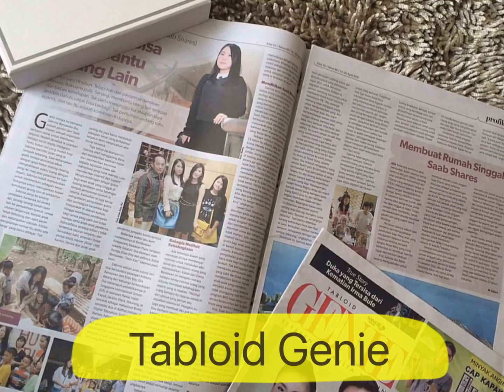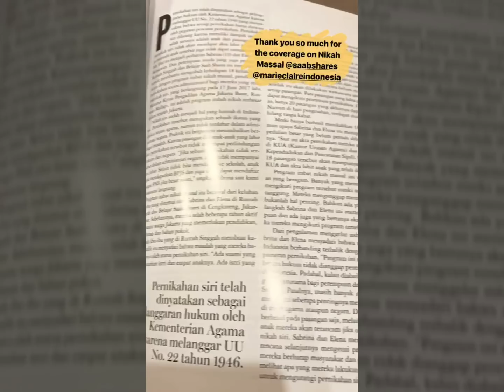Elena Bensawan - Media Coverage ( 2015-2017)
Elena Bensawan adalah seorang pelajar, pengusaha dan Co-Founder Saab Shares, sebuah organisasi sosial yang ia dirikan bersama Kakaknya Sabrina Bensawan, saat ia berusia 14 tahun.

Saab Shares didirikan pada tgl 5 Maret 2014 dan memiliki Visi untuk menjadi sebuah komunitas sosial yang berdampak positif dan berkarakter, sehingga mampu membawa perubahan jangka panjang dalam kehidupan masyarakat Indonesia tanpa membedakan etnis , agama, golongan, budaya dan suku.

Oleh karena itu, Saab Shares memiliki motto: Educate, Elevate dan Empower.

Sampai hari ini, Saab Shares telah membantu lebih dari 10,000 orang yang tidak mampu dan membutuhkan di seluruh Indonesia.

Selain memiliki passion di bidang sosial, pelajar & sociopreneur yang berusia 17 tahun ini mendirikan sebuah bisnis baju sejak usia 13 tahun. Yang sejak Saab Shares didirikan, keuntungan bisnis ini mendukung program Saab Shares.
Ia juga mendirikan bisnis keduanya di usia 16 tahun. Sampai hari ini, Elena memiliki dua bisnis, di bidang fashion. ( Baju & Sepatu )

Instagram : @ElenaBensawan @SaabShares @Shoeglam.id @8_Couture